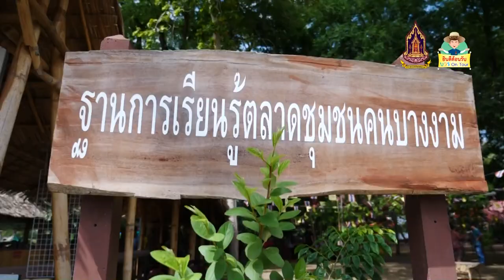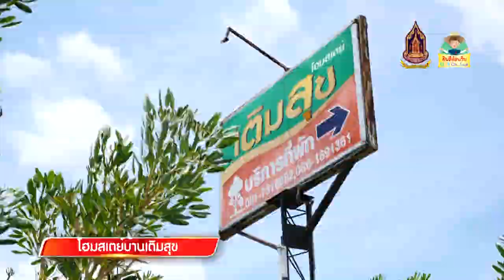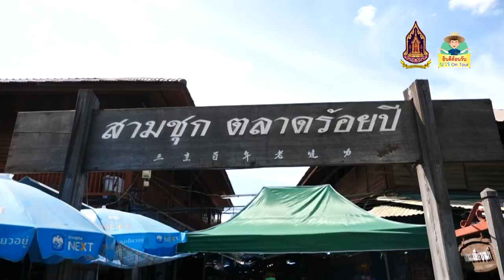master บวรออนทัวร์ @ สุพรรณบุรี